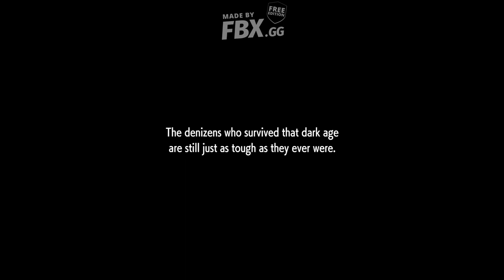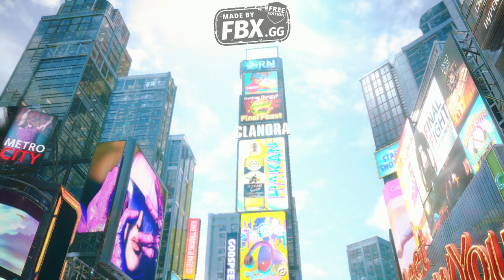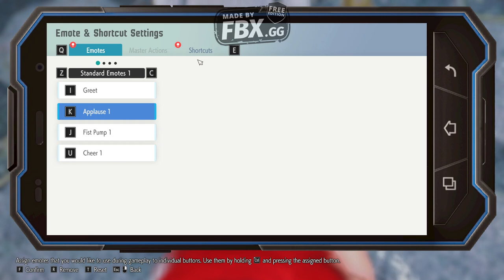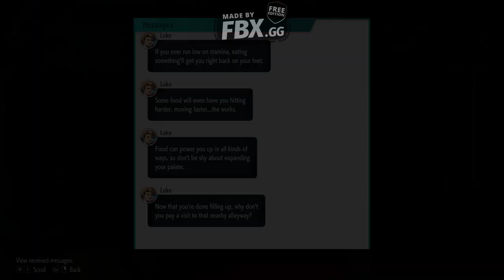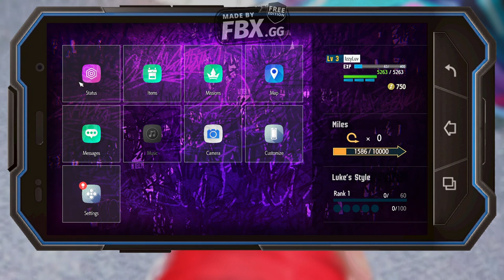Street Fighter 6 Full gameplay Demo Steam